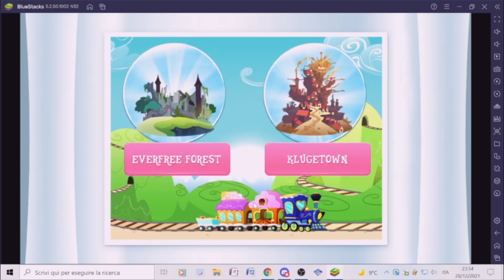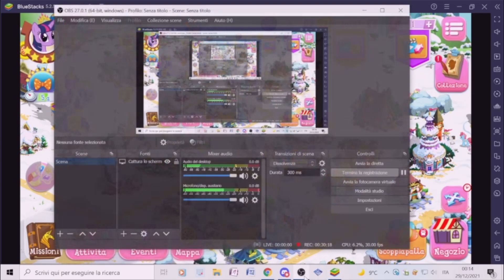Viva la Pinkie Pie, Noia assoluta 5 & Altre cose - MLP Magiche Eroine (Parte 80)